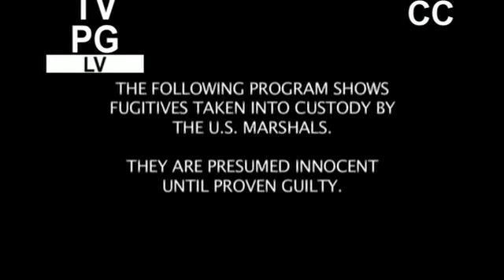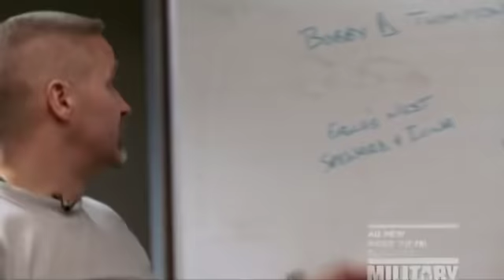US MARSHALS DISTRICT OF ALASKA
This is the TV documentary that was aired on the Discovery Channel a few years ago about the U.S. Marshals Service in Alaska.